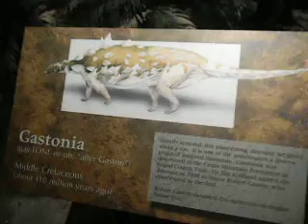(Wahyuni Putri's - Layton, Utah) Museum of Ancient Life Part 7